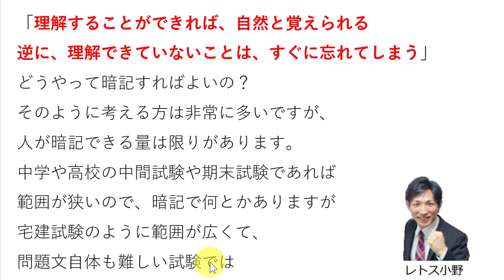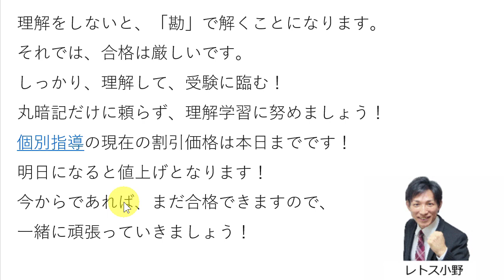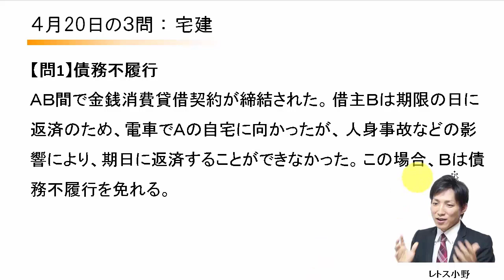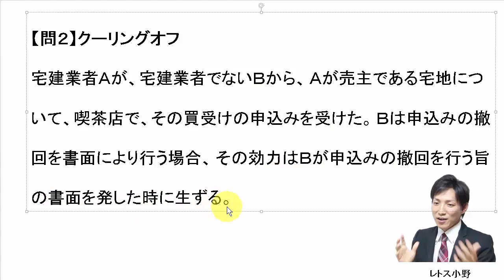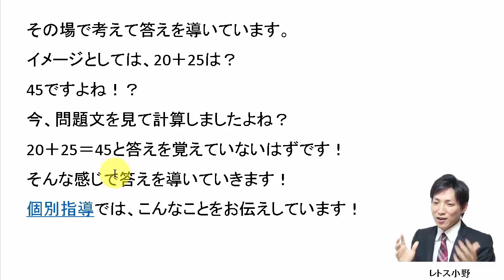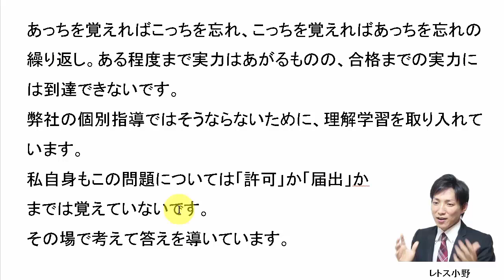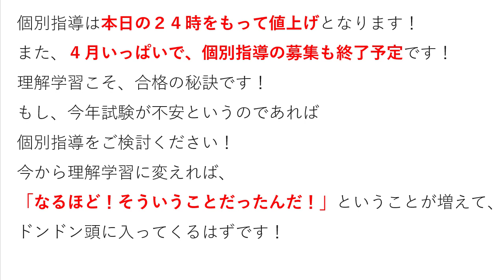【宅建過去問】4月20日の３問【レトス小野】宅建過去問解説